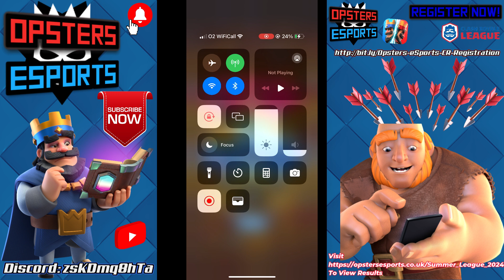Opsters eSports Summer Clan League 2024 - Group Stage Round 2 Gameplay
Welcome to the Opsters eSports Summer Clan League! 🌟

This video showcases all the gameplay from the Round 2 matches. Our league features 34 participants, with each match played in a best-of-five format and no repeat cards allowed.

*Total Prize Pool: £75*

🏆 *Prizes:*
*Winner:* Official Opsters eSports Hoodie
*2nd Place Prize:* £20 E-voucher
*3rd Place Prize:* £10 E-voucher
*4th Place Prize:* £5 E-voucher

For more information about the league, including results, brackets, matches, prizes, and more, visit our official

Enjoy the intense competition and may the best player win!